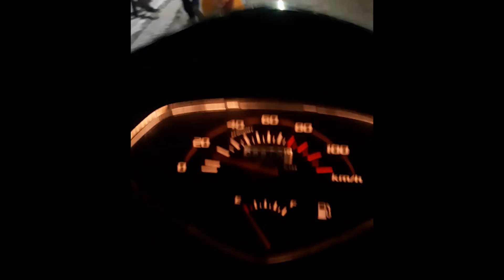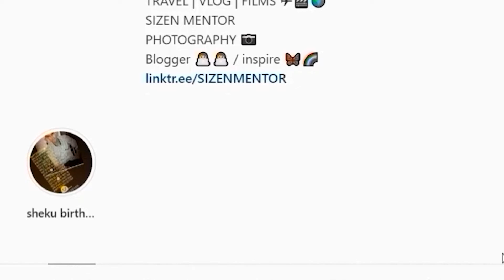first time watching @Sourav Joshi Vlogs 😍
vlog # 22

Dhanyawaad!!!
jai hind!!!
@sizen khan

I am Watching @Sourav Joshi Vlogs 😍